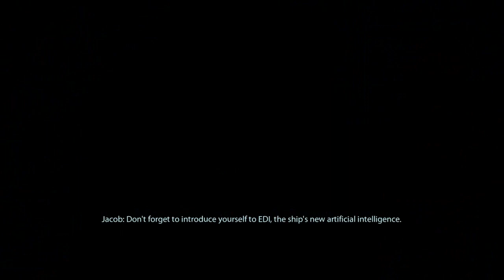Mass Effect 2 - Recruit Tali - Outro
Mass Effect 2 Insanity Walkthrough with Paragon Path chosen. Played as a Sentinel.